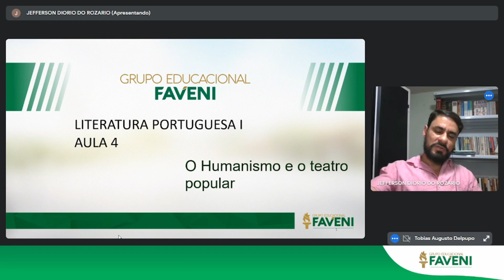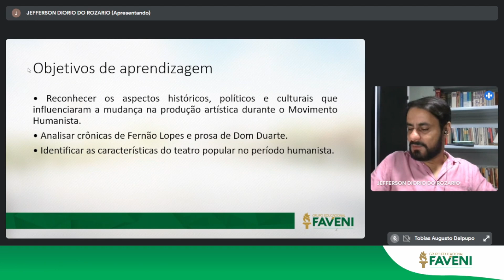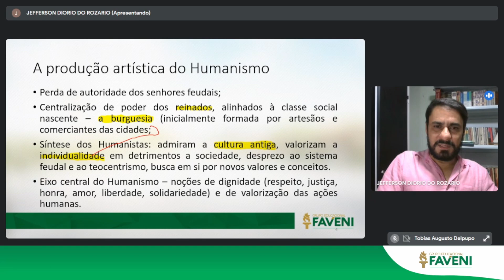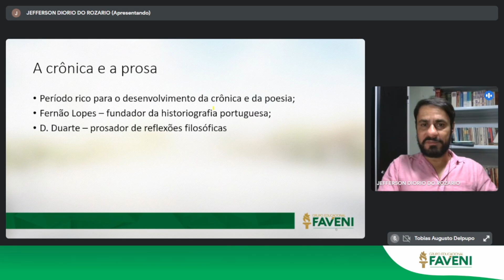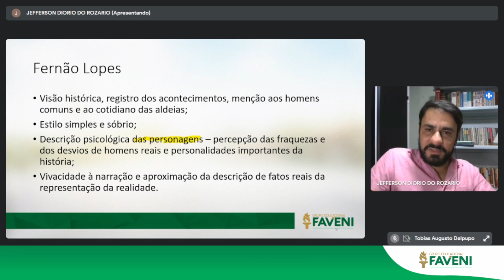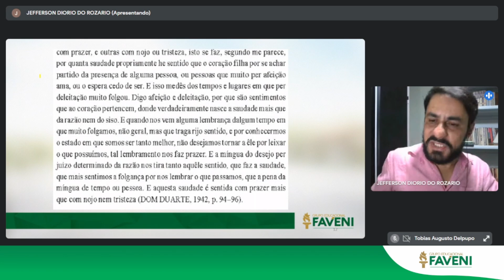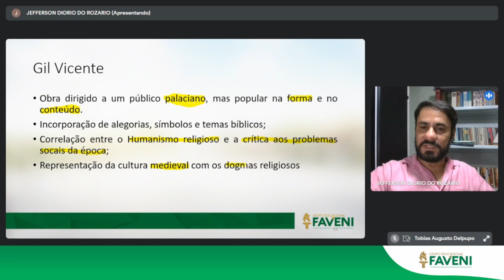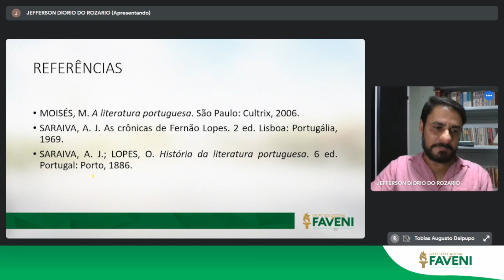Literatura Portuguesa I - Jefferson Diorio